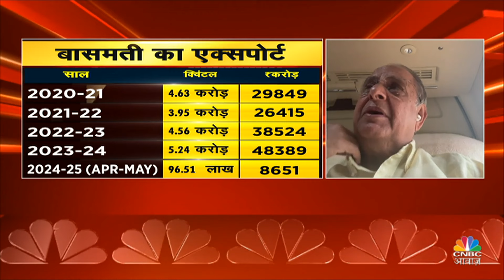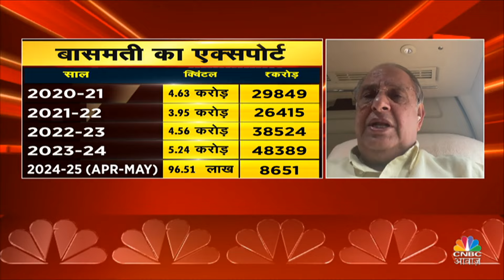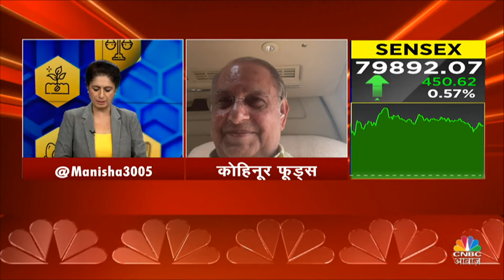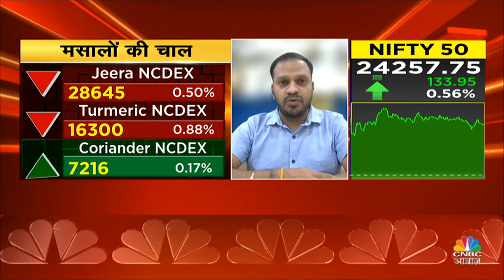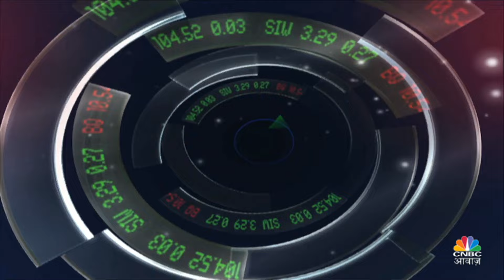Commodity Market | मसालों की चाल ने बदल दिया हर एक घर का हाल! | Jeera NCDEX | CNBC Awaaz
मसालों की चाल ने इस हफ्ते बाजार में हल्ला मचा दिया है! जानिए कैसे मसालों की बढ़ती कीमतें और उनके स्वाद ने घर-घर में बवाल मचा दिया है। मसालों की चाल से हर एक का हाल बदल गया है और बाजार में मचा है नया धमाल। क्या होगा मसालों का कमाल? देखिए कैसे मसालों ने स्वाद का सवेरा लाया है और कैसे वे खुशियों का भंडार बन रहे हैं। इस वीडियो में हम आपको बताएंगे मसालों की ताजगी और उनकी नई चाल के बारे में, जिससे हर कोई हो रहा है मालामाल!

The spice market has created quite a stir this week! Learn how the rising prices and flavors of spices have caused a commotion in every household. The changing trends in the spice market are making waves and creating a new sensation. What wonders will spices bring? Watch how they are transforming every situation with their taste and aroma, becoming a treasure of happiness. In this video, we'll explore the freshness of spices and their new trends that are making everyone prosper!

n18oc_money